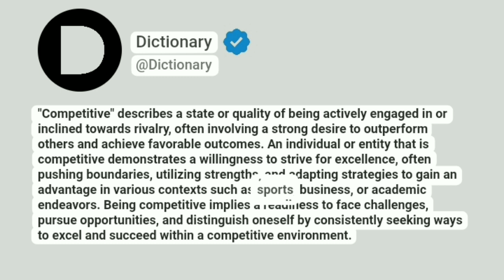Competitive Meaning In English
"Competitive" describes a state or quality of being actively engaged in or inclined towards rivalry, often involving a strong desire to outperform others and achieve favorable outcomes. An individual or entity that is competitive demonstrates a willingness to strive for excellence, often pushing boundaries, utilizing strengths, and adapting strategies to gain an advantage in various contexts such as sports, business, or academic endeavors. Being competitive implies a readiness to face challenges, pursue opportunities, and distinguish oneself by consistently seeking ways to excel and succeed within a competitive environment.